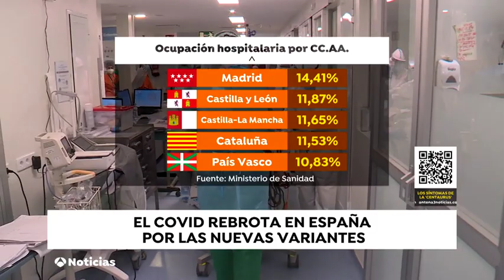El covid y las nuevas variantes | Antena 3 Noticias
Emitido el 7 de julio de 2022 en Antena 3 Noticias